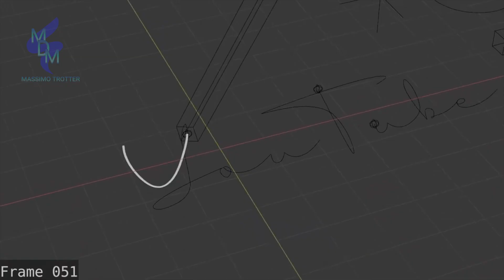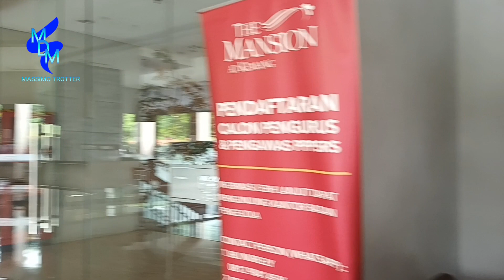OSTERIA ROMA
PONDOK INDAH MALL 3 GROUND FLOOR JAKARTA SELATAN
DINNER ROMANTIS DI ITALIAN RESTAURANTE